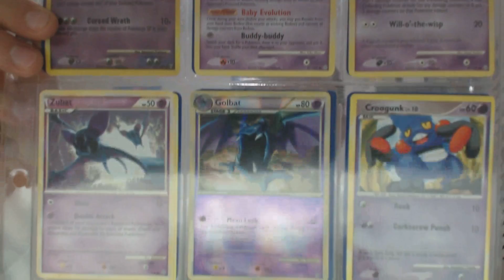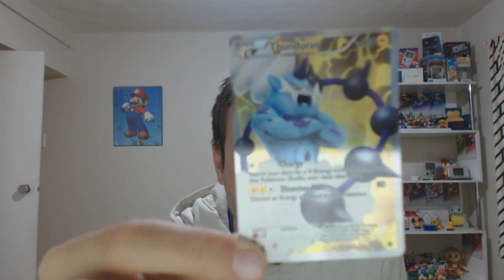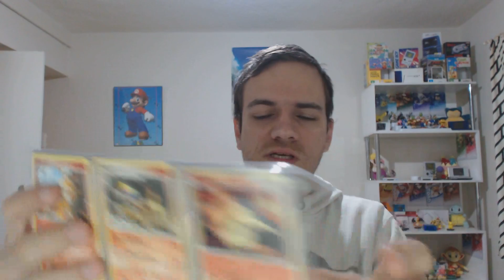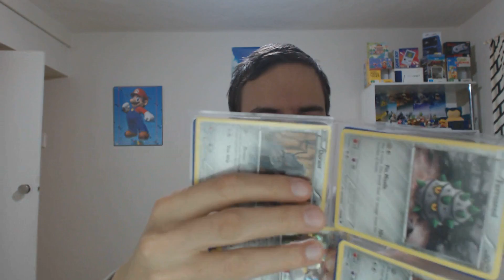My Poor and Small Pokemon Card Collection